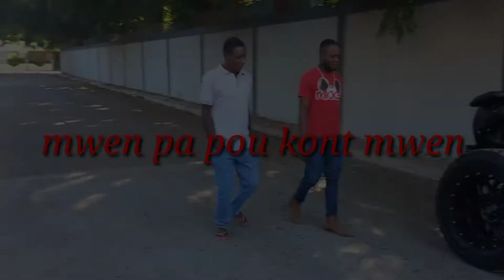mwen pa pou kont mwen part #2